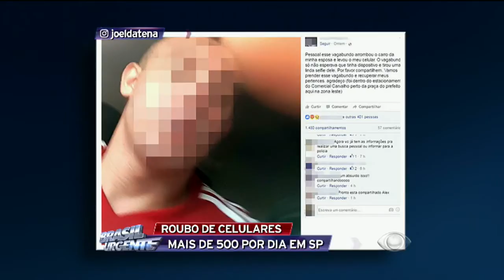Mais de 500 celulares são roubados por dia em SP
O levantamento foi feito pela Secretaria de Segurança Pública, e revela que, em grande parte dos casos, as vítimas não procuram a delegacia para registrar o boletim de ocorrência.